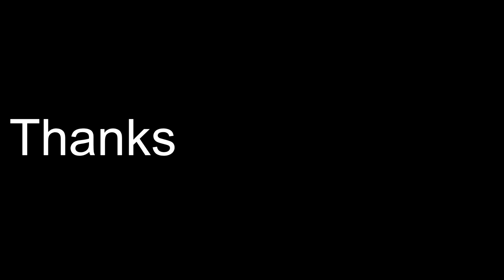I Put My Skills to the Test on This Insane Track!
Please If You Haven't Yet Watch The Full Gust Drummer Episodes -

This was a Video That I Did A Year Ago But This Was So Crazy I Had To Reupload It For All Of The New Guys Out There! :D So It's New To Almost All Of You Guys I Hope You Enjoy! :D

Paiste 14 inch PST X Swiss Hi-hat Cymbals

My Gear Page On Sweetwater.com